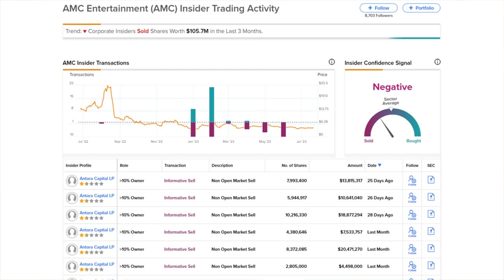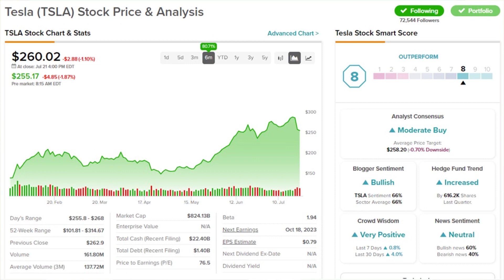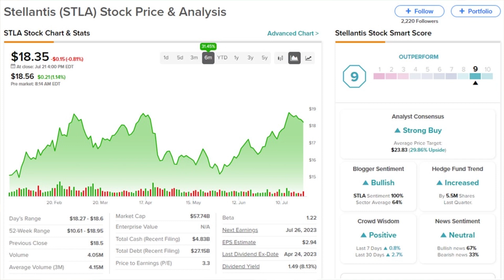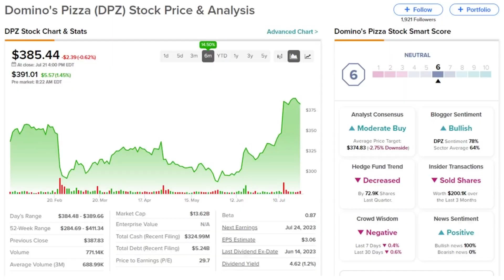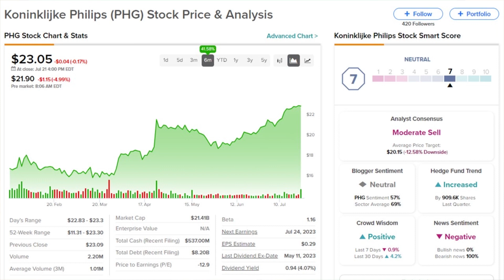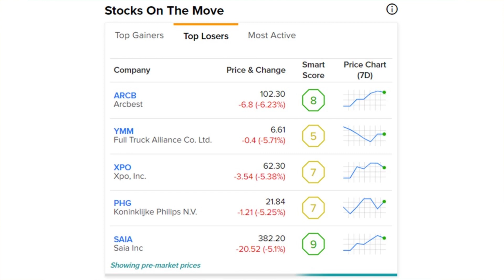Monday's Stock Market News! AMC Jumps on Court Ruling, TSLA Downgrade, MAT Barbie Gains + More!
Unlock some of my favorite research tools with TipRanks!

Watch Julie's morning stock market news and stay up to date on what's happening as the market opens! We touch on earnings reports, the biggest gainers and losers, plus big company updates!

Stocks:
AMC Entertainment (AMC)
Tesla (TSLA)
Mattel (MAT)
Spotify (SPOT)
Stellantis (STLA)
Dominos Pizza (DPZ)
Phillips (PHG)
Applied Digital (APLD)
Chevron (CVX)

Chapters:
00:00 Intro
00:40 Stock Market News
01:01 AMC
01:45 TSLA
02:20 MAT
02:58 SPOT
03:27 STLA
04:02 Earnings
04:32 DPZ
04:59 PHG
05:22 APLD
05:40 CVX
06:06 Gainers
06:31 Losers